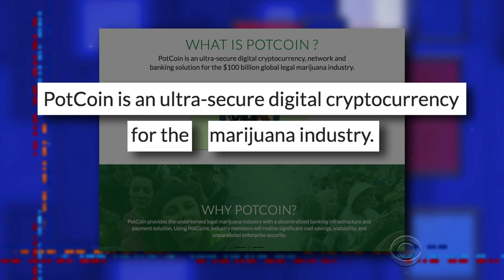Dennis Rodman Visits The 'Stoner Paradise' Known As North Korea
After all of President Trump's campaign promises, who would have thought the man with bizarre hair negotiating with North Korea would be Dennis Rodman?